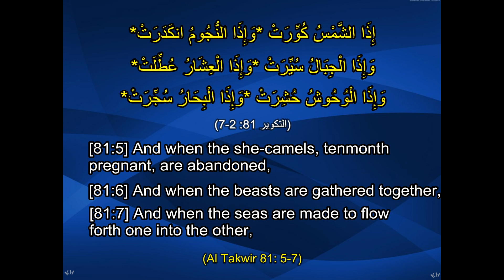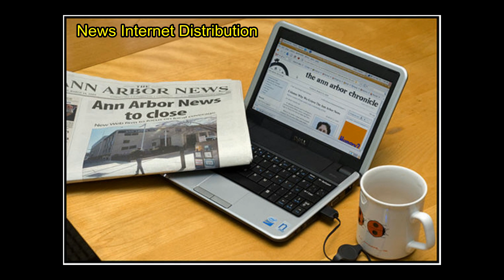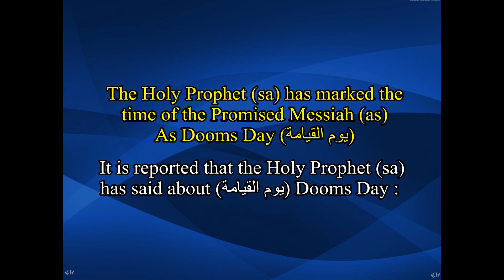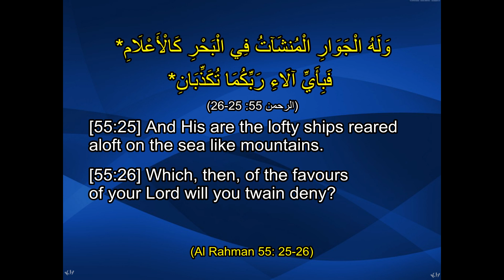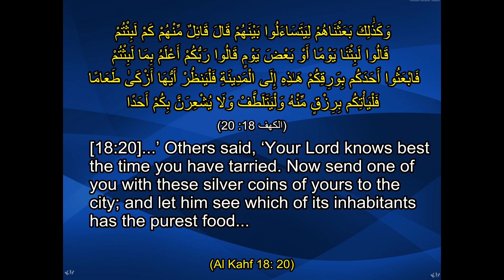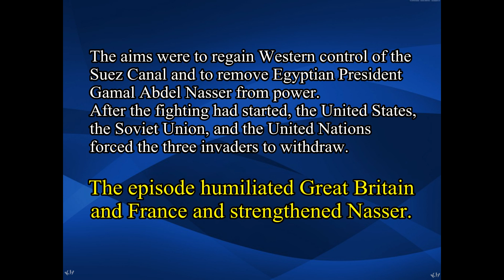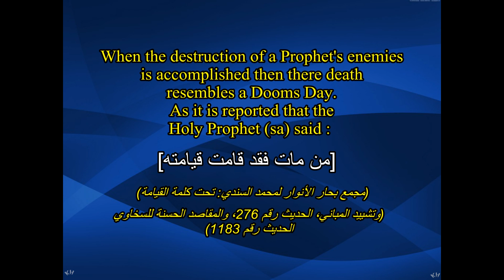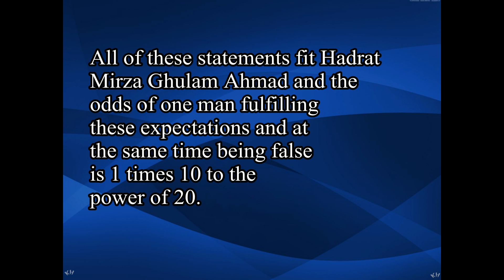I-Signs For The Appearance of the Promised Messiah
Technology evolution in the time of the Promised Messiah…The Holy Qur’an marks Signs for the appearance of the Promised Messiah when the spiritual and moral conditions of Muslims were marked to be degraded and at its ebb…The Sun and Moon eclipses…In the Latter Days the Christian doctrines and ways of life; will have impressed very deeply the conduct and concepts of Muslims…In Surat (Al Rahman) states many signs occurring in the time of the Promised Messiah, a remarkable sign will be the occurring in his time when the two bodies of water flow will meet, the Suez canal and the Panama canal.